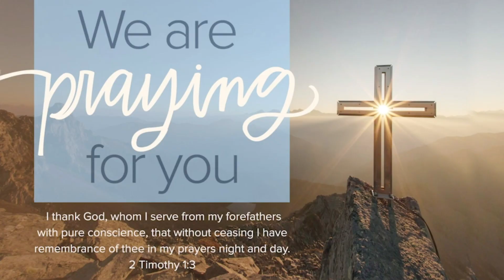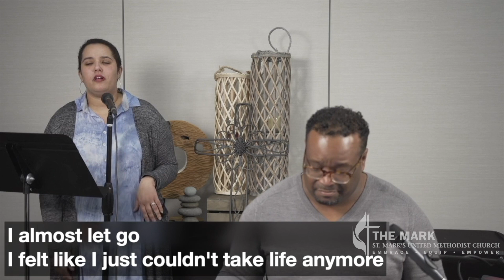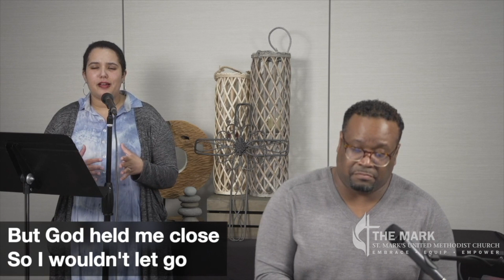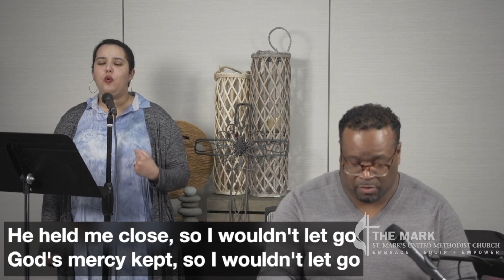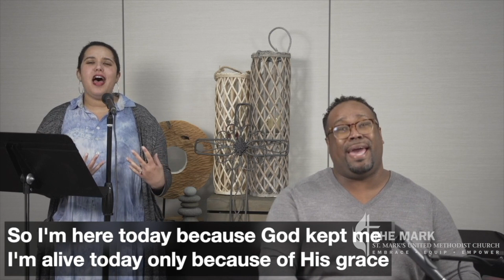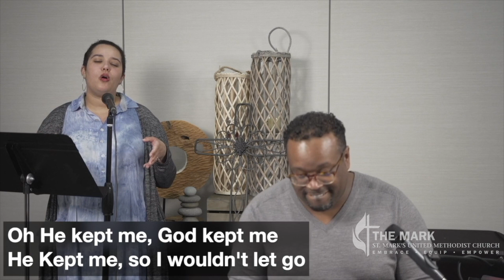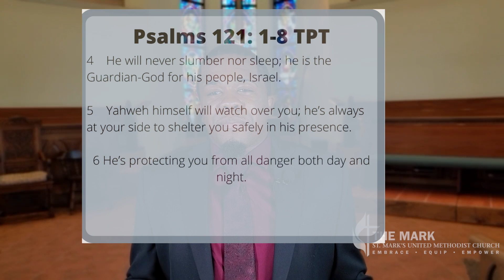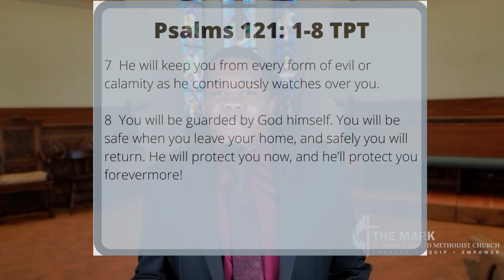May 15 2022 Online Worship Experience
Meet us at The Mark Montclair Online - Sunday May 15, 2022 at 10:00 am for our Online Worship Experience.  Join us for prayer, fellowship, and music from Pastors Catherine Jordan-Latham & Lan Wilson, and from Tangy Major and Darlene Cheek along with The Mark choir.

Hear the message from Minister Elijah W. Brown speaking from Psalm 121:1-8 on the topic Help.

So set your reminders so you don’t miss The Mark this Sunday!

Think someone you know would be blessed by this experience? Please share with your family and friends.

St. Mark's UMC records under CCLI Copyright License #11135750;

The United Methodists of GNJ record under CCLI License #1148016